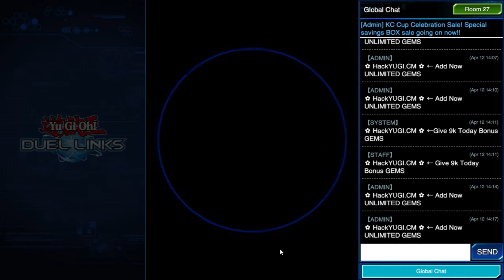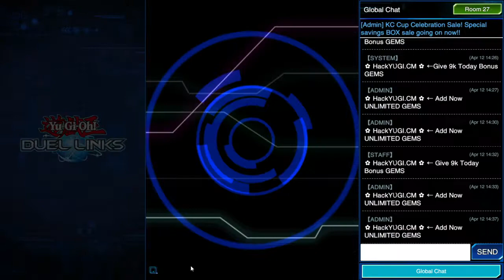Putting my new deck into action...Yu-Gi-Oh Duel Links 2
Hey YouTube!!!
It's time for another round of Yu-Gi-Oh Duel Links!!!